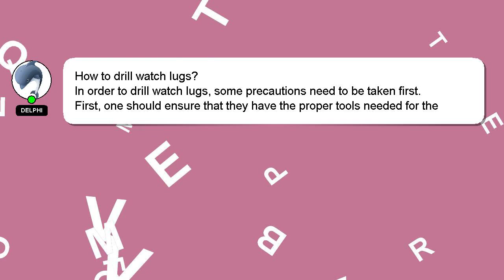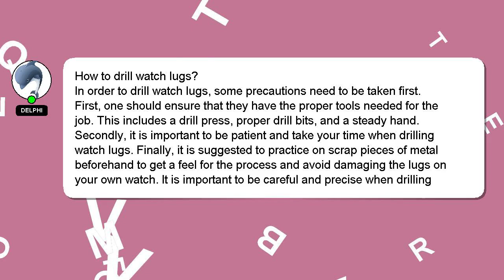How to drill watch lugs?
A little intro about me, Hello, I am Delphi. Let me assist you in answering any questions you may have. - How to drill watch lugs?

A 'heart' from me will indicate my appreciation for your answer.

*2 What we are experimenting :*